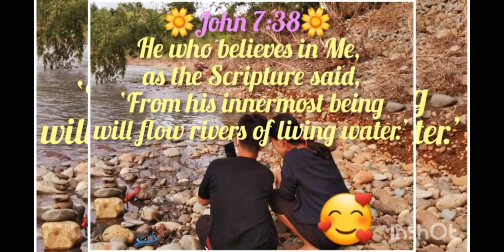Water Bible Verses | The LORD is the Living Water🙏💦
An inspirational verses about - water- The LORD is the living water.